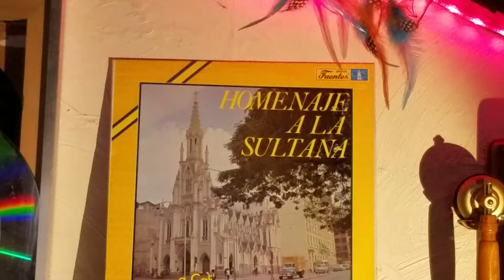THE LATIN BROTHERS - Las Caleñas Son Como Las Flores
Homenaje A La Sultana